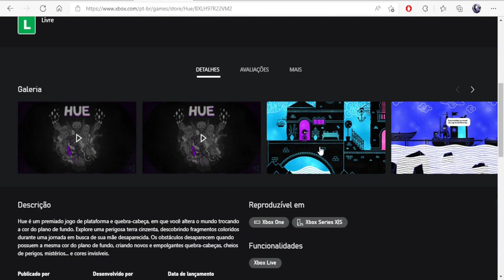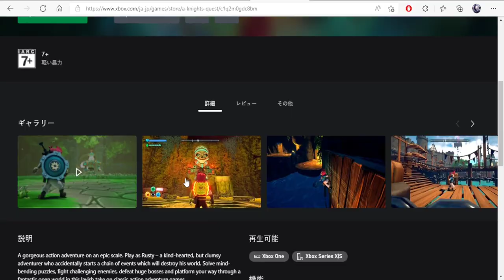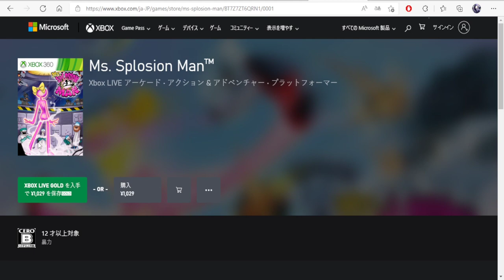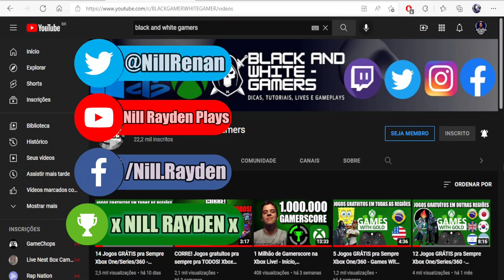5 Jogos GRÁTIS pra Sempre Xbox One/360 - Games With Gold de TODAS as Regiões (Abril 2ª Quinzena)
Jogos:
- HUE (Brasil)
- MX vs. ATV Alive (Brasil)
- A Knight's Quest (Japão)
- Ms. Splosion Man (Japão)
- Bless Unleashed (Brasil)

Twitter Canal: @bawgamers
Gamertag: x NILL RAYDEN x
PSN ID: xNillRay